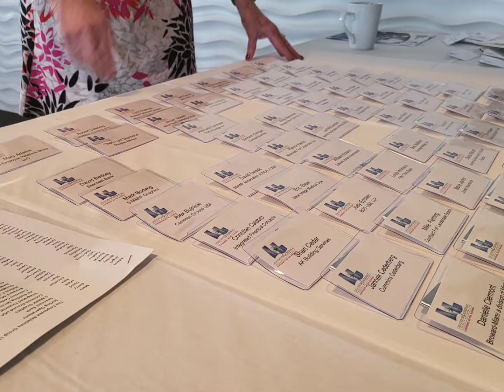Downtown Business Council May Breakfast 2022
An engaging experience for our monthly breakfast set atop one of Fort Lauderdale’s iconic buildings at the Tower Club. This months focus: Marine Industry. Panel Moderator: Phil Purcell, CEO/President Marine Industries Association of South Florida. Speakers: Tim Petrillo, The Restaurant People; Romney Rogers, RMZ Law; Danielle Claremont, , Miami Realtors Association.